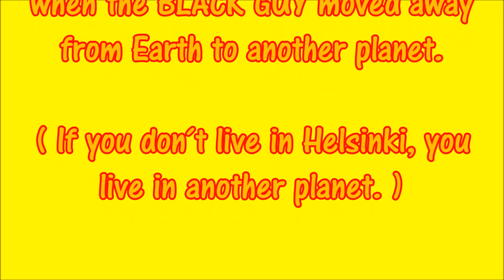Päivä kun ystävä muutti.